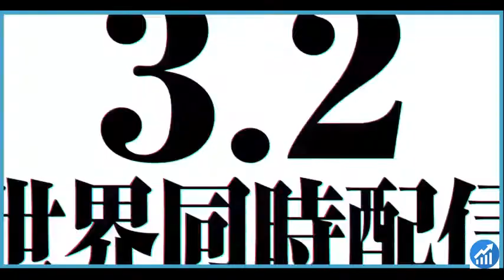中澤一登 × Production I.G『B: The Beginning』2018年3月2日配信決定！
中澤一登監督とProduction I.Gが夢のタッグを組んだNetflixオリジナルアニメ。群島国家クレモナを舞台に、連続殺人犯を追う捜査官が連鎖する事件を読み解くクライムサスペンス『B: The Beginning』2018年3月2日より全世界同時配信決定！

Netflixは1ヵ月無料体験！

Netflixについて：
世界最大級のオンラインエンターテインメントサービス。190以上の国で1億900万人超のメンバーにご利用いただいています。オリジナルコンテンツ、ドキュメンタリー、長編映画など、1日1億2500万時間を超える映画やドラマを配信しています。メンバーはあらゆるインターネット接続デバイスで、好きな時に、好きな場所から、好きなだけオンライン視聴できます。コマーシャルや契約期間の拘束は一切なく、思いのままに再生、一時停止、再開することができます。